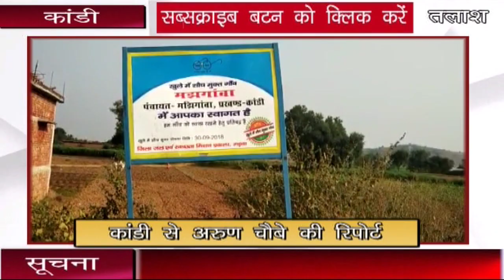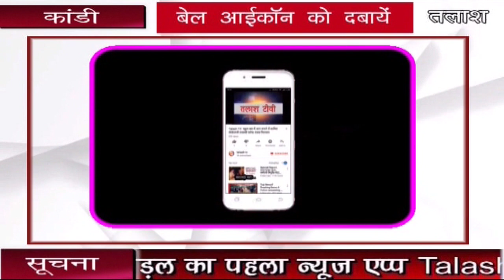कांडी(गढ़वा):क्षेत्र के अधिकांश लोग खुले में शौच करने को है मजबूर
कांडी(गढ़वा):प्रखंड क्षेत्र के सभी पंचायतों में शौच मुक्त होने की चर्चा जोरों पर चल रही है।बताते चले कि यह चर्चा इस वजह से चल रही है अभी कुछ ही दिनों पहले सभी पंचायतो में खुले में शौच मुक्त का बोर्ड लगाया गया है जबकि हकीकत यह है कि ऐसे कई  गांव है जंहा लोग शौच करने के लिए बाहर जाने को मजबूर है।एक ओर जंहा सरकार के द्वारा करोड़ो रूपये के योजना स्वक्षता अभियान में लगाया जा रहा है।प्रधानमंत्री मोदी सफाई को लेकर एक से बढ़ कर एक योजनाओं को बढ़ावा दे रहे है ठीक उसके दूसरी ओर शौचालय मुक्त करने के लिए शौचालय बनाया गया था पर जमीनी हकीकत यह है कि उस शौचालय में न तो छत है ना ही टंकी की कोई व्यवस्था है केवल तीन तरफ से दीवाल खड़ा करके छोड़ा गया है।हद तो तब हो गई जब सभी पंचायतो में शौच मुक्त का बोर्ड लगा दिया गया है।मझिगावां पंचायत निवासी नागेंद्र नाथ चौबे, विमल मिश्रा , राजेश चौबे , सविता देवी , किरण देवी , राधिका देवी ,जगदीश पासवान सहित कई ऐसे लोग है जिन्हें शौचालय बनाने के लिए सहायता प्रदान होने वाला था।वे अपनी व्यथा बताते हुए कहते है कि हमारे यंहा शौचालय बनाने के लिए ईटा गिराया गया था।पर ईटा गिराने के बाद ठेकेदार कंहा भाग गया इसकी कोई सुध लेने वाला नही है।ईटा अब पड़े पड़े खराब होने के कगार पर है।Talash TV
Latest News
Breaking News
Current News
garhwa news
palamu news
latehar news